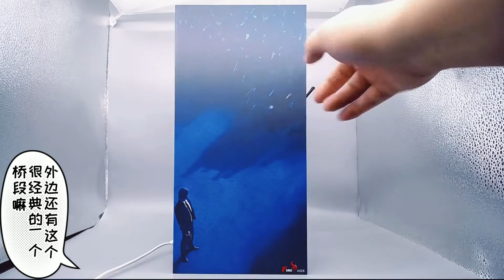近期男兵人盘点，FIRE疾速追杀1：6兵人杀神基努里维斯